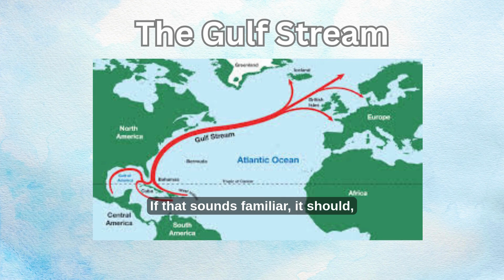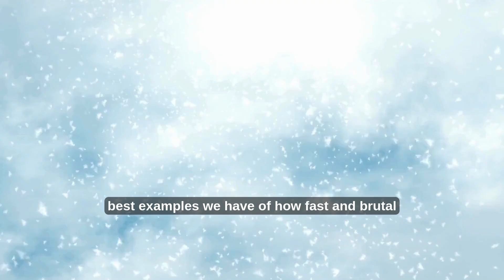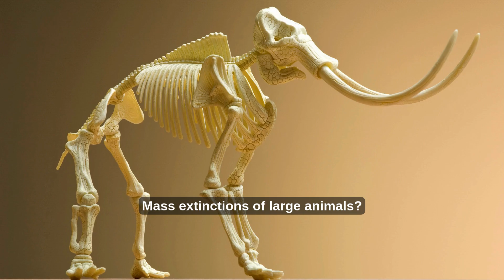Younger Dryas: Remember the Last Time the Gulf Stream Collapsed?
Twelve thousand years ago, the Atlantic Ocean current system, what we now call the AMOC (Atlantic Meridional Overturning Circulation), collapsed. Sometimes, people may also refer to it generally as the Gulf Stream.

The collapse occurred during a prehistoric period called the Younger Dryas.
Temperatures in Europe plummeted, weather went wild, and prehistoric humans probably just blamed the sky.

Learn how this early AMOC collapse occurred and how climate scientists figured it out. In turn, you should better understand how a Gulf Stream collapse could impact the world today.

Support the creator:
Store (Some Products are Free!)

Chapters
0:29 The Younger Dryas AMOC Collapse
2:47 How Climate Scientists Understand the Past
3:44 Today's Concerns About the Gulf Stream and Climate Change